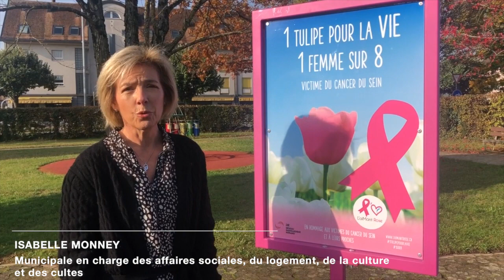Cancer du sein - La ville s'engage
En octobre, mois international consacré à la sensibilisation au cancer du sein, La Ville de Gland se mobilise pour faire parler de cette maladie qui touche une femme sur huit !